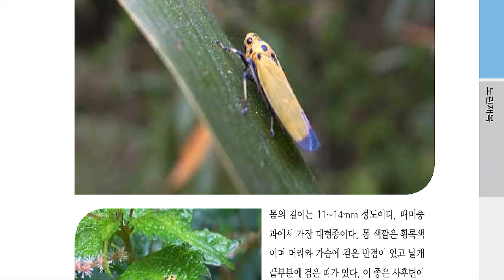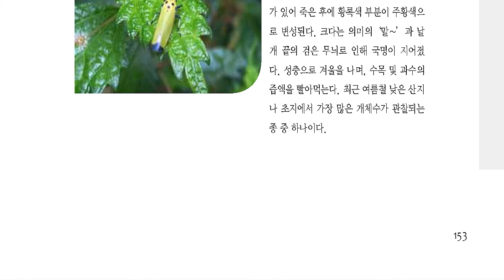한국의 곤충도감, 끝검은말매미충